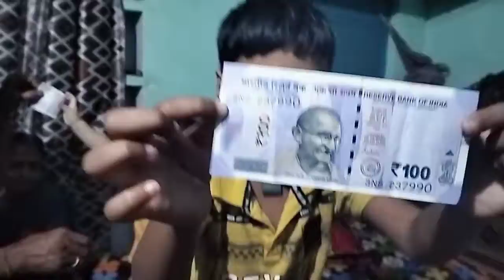ବାବୁନୀ ଭାଇ କେତେ କଥା ଗପୁଛି ....😜😜